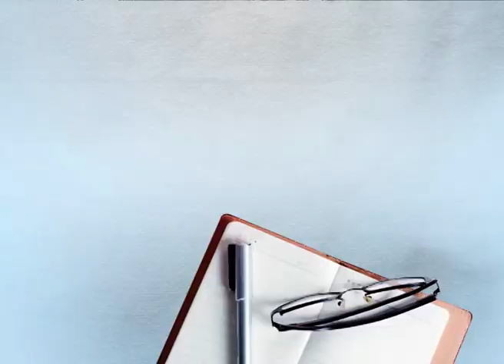ਪਿੰਡ ਦੇ ਹੀ ਬੰਦੇ ਨੇ ਬਰਫ਼ ਵਾਲਾ ਸੂਆ ਮਾਰ-2 ਕੀਤਾ ਨੌਜਵਾਨ ਦਾ ਕਤਲ,ਮ੍ਰਿਤਕ ਕੰਮ ਤੋਂ ਮੁੜਦਾ ਸੀ ਘਰ !